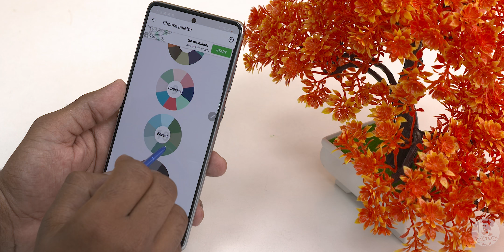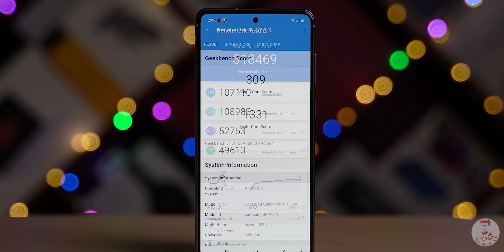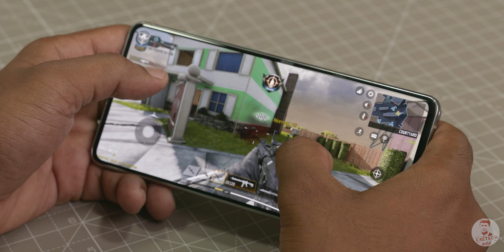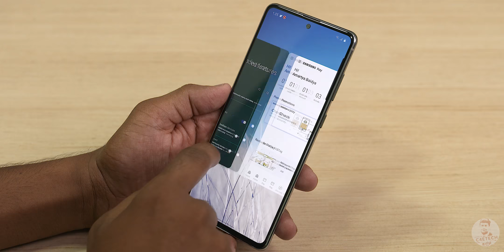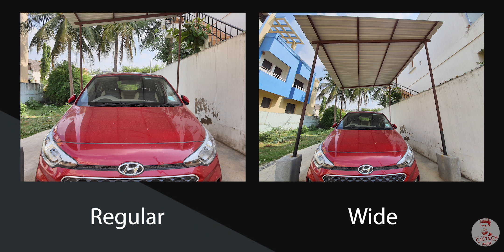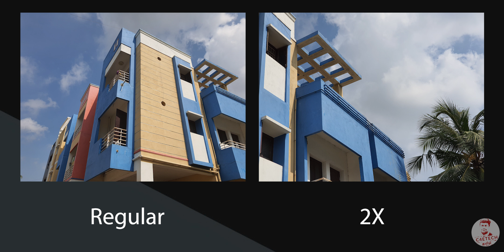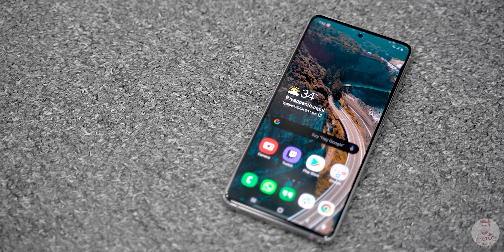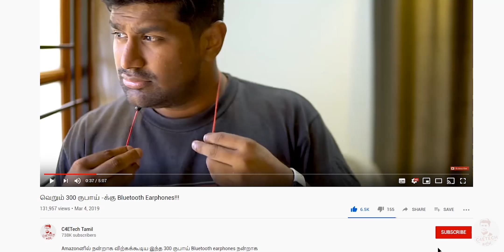சாம்சங் ஓட பட்ஜெட் Note Worth -ஆ? - Galaxy Note 10 Lite Review!!!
இந்த வீடியோவில் Samsung Galaxy Note 10 Lite smartphone -னின் முழு விமர்சனத்தை காணலாம்.

This is my review of the Galaxy Note 10 Lite after having spent 2 weeks with it!

When it comes to the pros and cons, the Galaxy Note 1o Lite does get a lot of it right - like the cameras, S Pen, battery and the display - it does have some weaknesses tho and that includes the gaming performance - to know more, what our full video!

If you liked our "சாம்சங் ஓட பட்ஜெட் Note Worth -ஆ? Comments are welcome too :)

Music Credits
Intro - Gemini Fire Inside (Elliot Berger Remix)